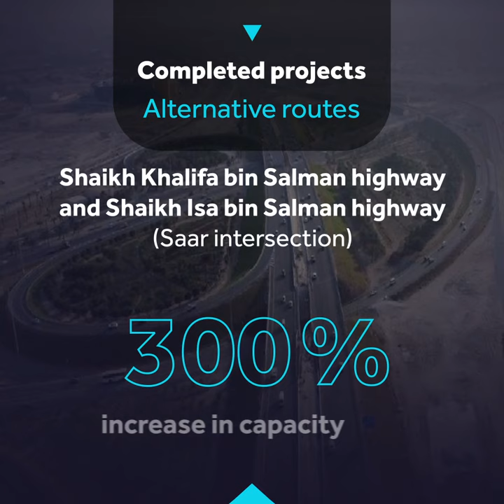BD8.8m for roads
Bahrain spends BD8.8 million annually on the maintenance of its highways, it has been revealed.

The country has an estimated 4,000km of road network, said Works, Municipalities Affairs and Urban Planning Minister Essam Khalaf.